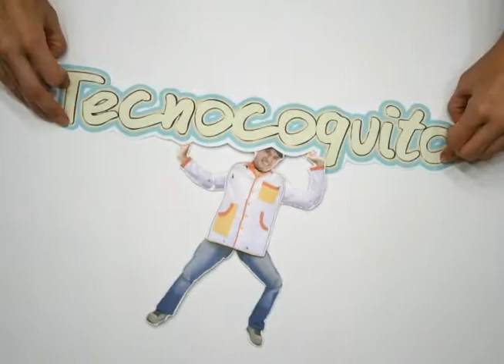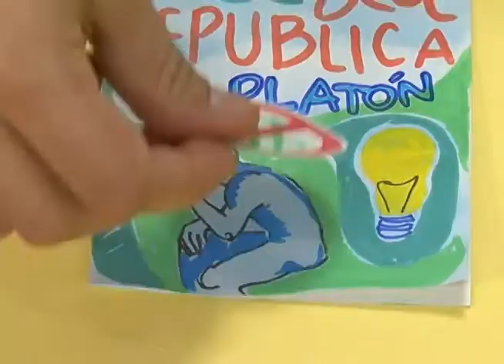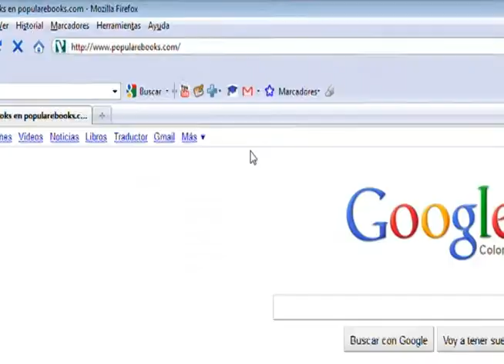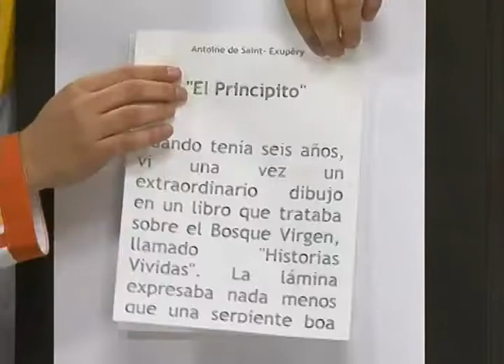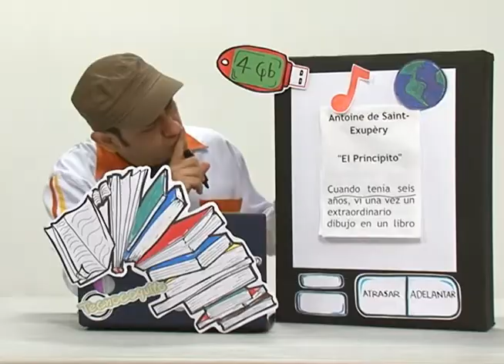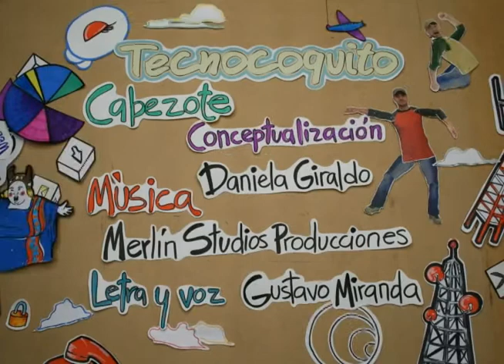Tecnocoquito 02x14 - De la imprenta al e-book